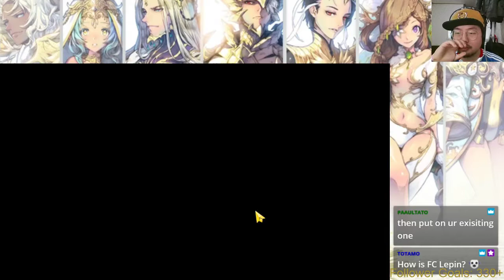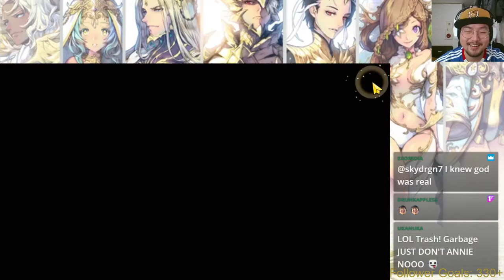Exos Heroes Global Day 8 Guide to Coliseum, Daily Tornament Pick, How to Counter FC Zeon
A SneakPeak on New Heroes as well!